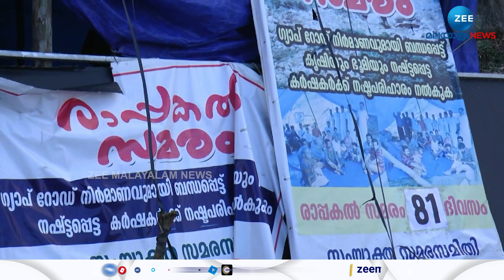Gap Road in Munnar | എൺപത് ദിവസം പിന്നിട്ട് കൃഷിഭൂമി നഷ്ടപ്പെട്ട കർഷകരുടെ സമരം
Gap Road in Munnar | ഗ്യാപ്പ് റോഡ് ഭാഗത്തെ മലയിടിച്ചിലിൽ ഭൂമി നഷ്ടമായി. എൺപത് ദിവസം പിന്നിട്ട് കൃഷിഭൂമി നഷ്ടപ്പെട്ട കർഷകരുടെ സമരം